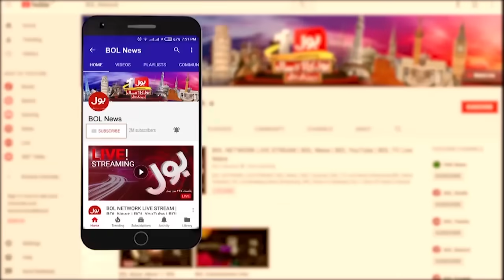PTI Bat Symbol Case Updates | BOL News Headlines At 10 PM | Election Commission In Action